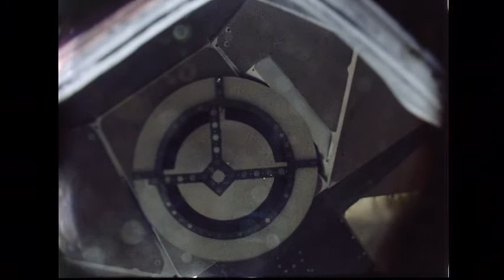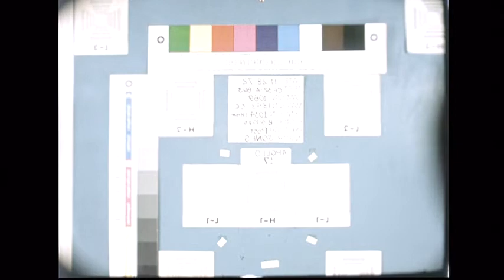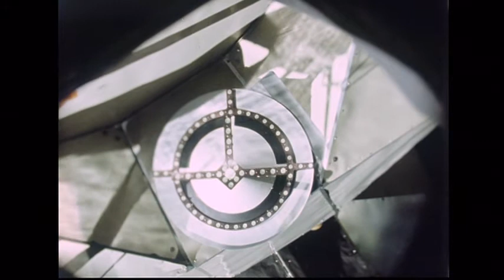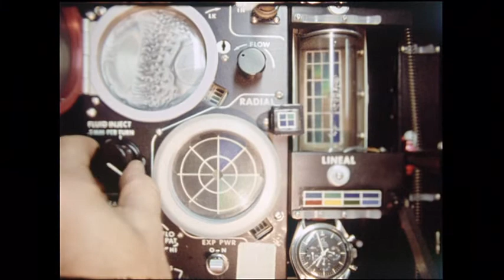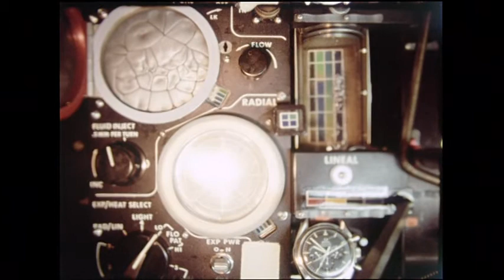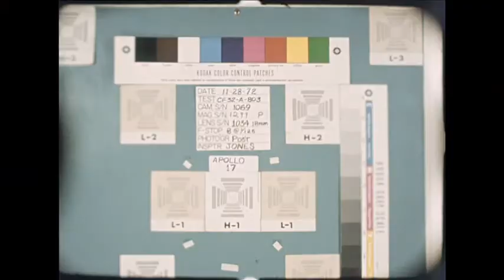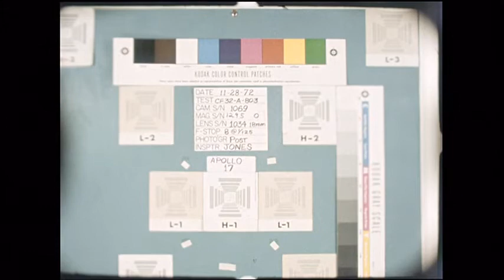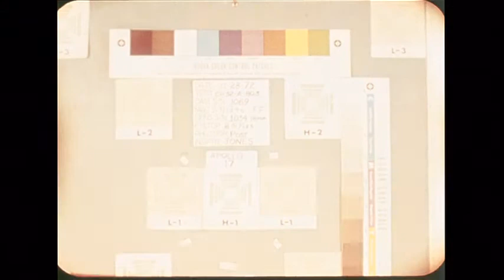NASA Video: Apollo 17 On Board 16mm Video (1972)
Apollo 17 video by the crew
Views include from Lunar Module window during undocking and lunar landing. CDR Eugene Cernan, CMP Ronald Evans, and LMP Harrison Schmitt in the LM and Command Module.
Views from Lunar Module window during lunar surface Extravehicular Activity (EVA) and lunar liftoff. (silent)